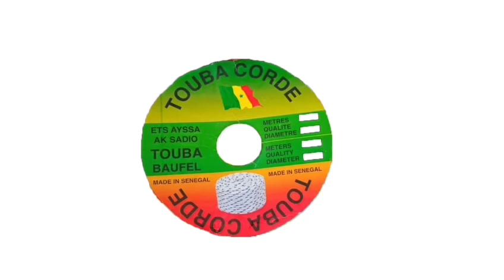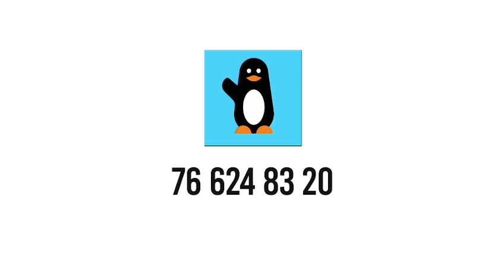Aythia Mouride Na yaatou *Boumou laal Souf* Chaque acte de bienfait est une bénédiction....